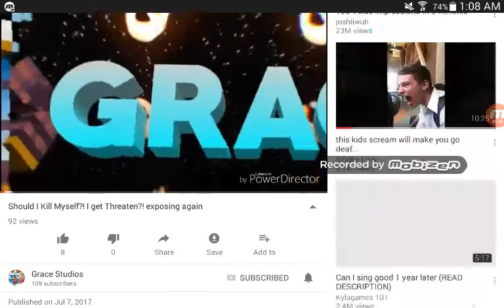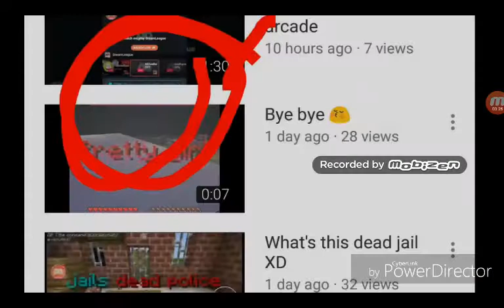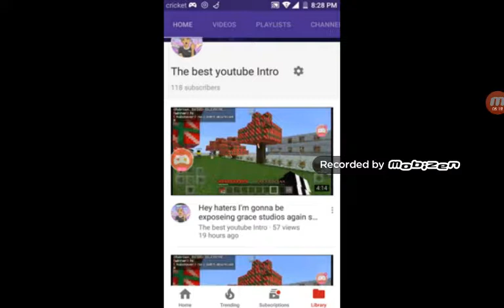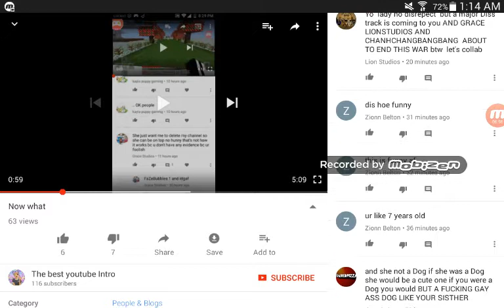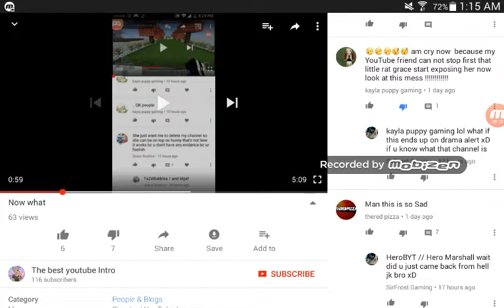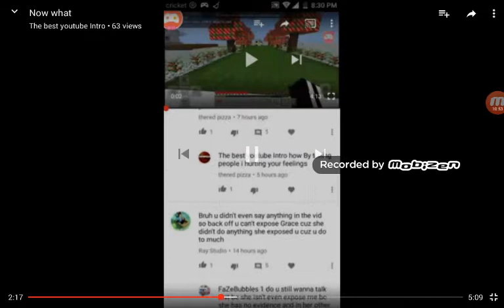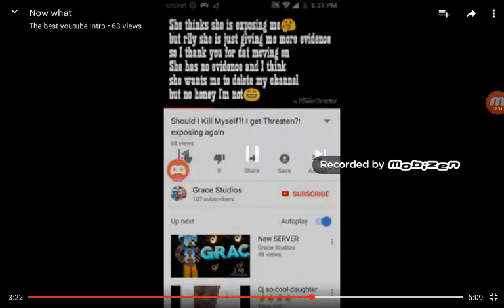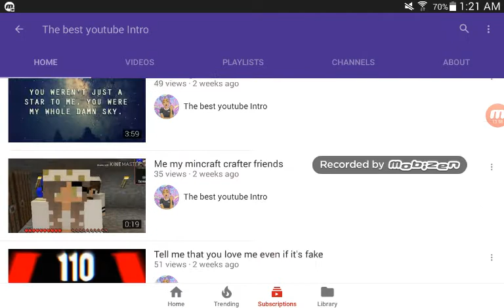GRACE VS THEBESTINTRO BEEF REVIEW MAJOR DISS TRACK COMING UP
Hey guys today I reviewed  the newer  things going on in the Studios  Family And There's this beef going on and I have to stop it